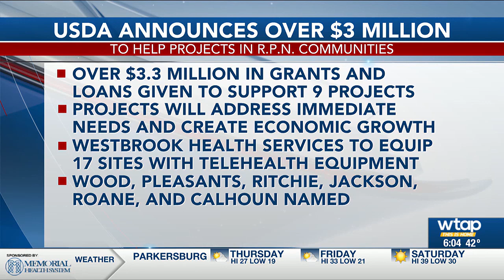USDA grants funding for projects in rural W.Va.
Wood and Pleasants counties are among those named to receive the funding.